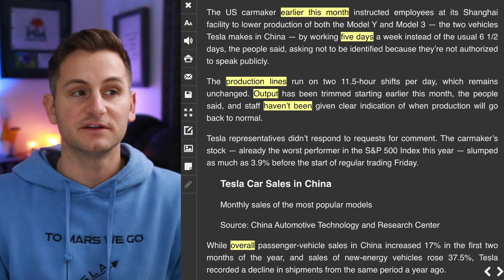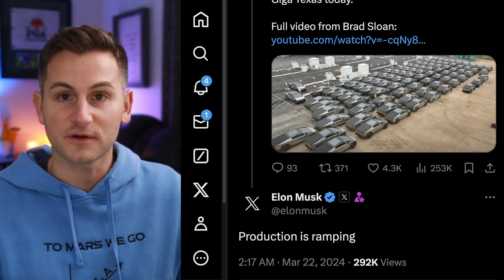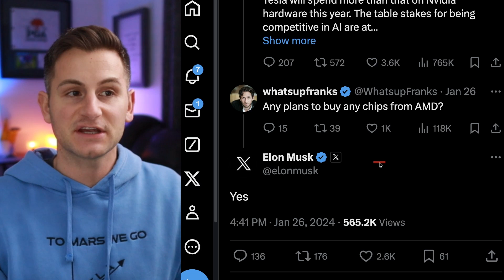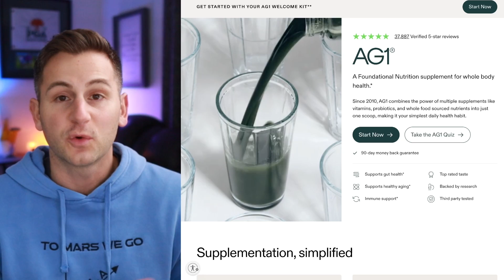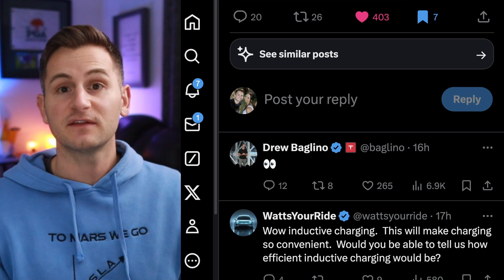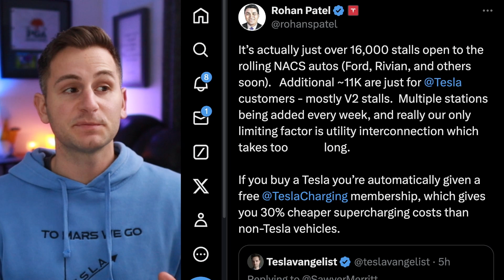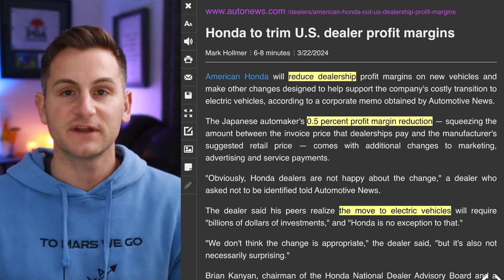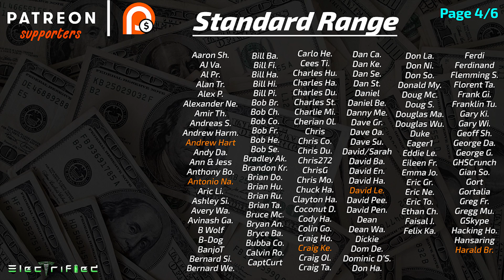Tesla AI Is Now Unleashed / Tesla Slows Production / Cybertruck Induction Charging ⚡️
00:00 - Tesla Slows Production

2:13 - Cybertruck Production

3:10 - Model Y

3:26 - Giga Wiper vs. Snow

3:57 - Tesla Sweden

4:13 - Open the Floodgates

6:38 - Eye Opening Data

8:17 - Cybertruck Future Proofing

9:36 - Tesla Cybersecurity

11:10 - NACS

11:38 - Berlin Protests

12:10 - Maine EV Rejection

12:56 - Stellantis Layoffs

13:27 - Honda EV Savings

14:04 - Execs Worried

15:09 - TSLA Stock Today